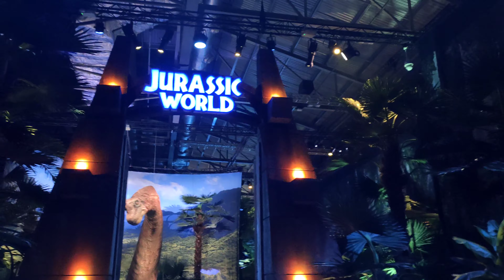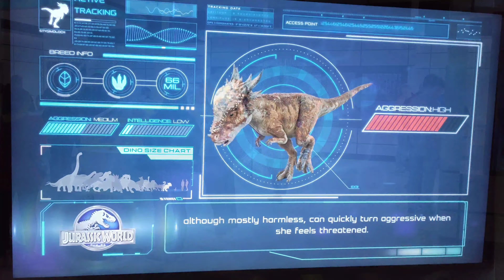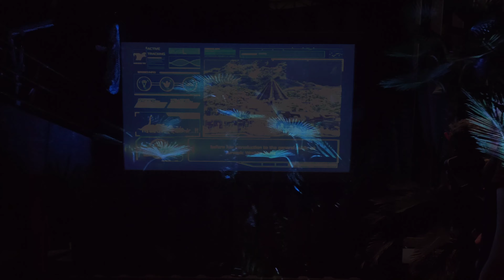Jurassic world the exhibition London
I had the fortune of being invited along to the opening night of Jurassic world the exhibition and I gotta say it did not disappoint. check out what I saw on my travels across Jurassic world.